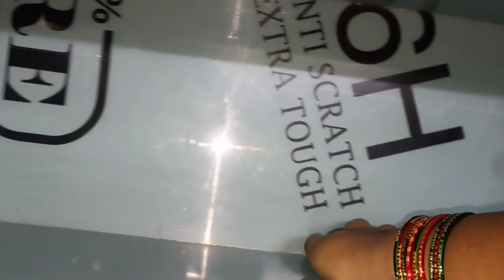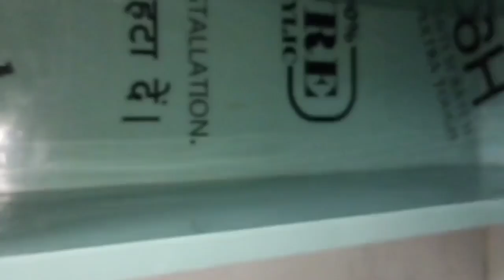😭ఇంతలా ఆధారపడితే చాలా కష్టం కానీ తప్పదు|| ఇలాంటి ప్రసాదం మీరెప్పుడైనా చూశారా ?తిన్నారా? Kitchen Tour